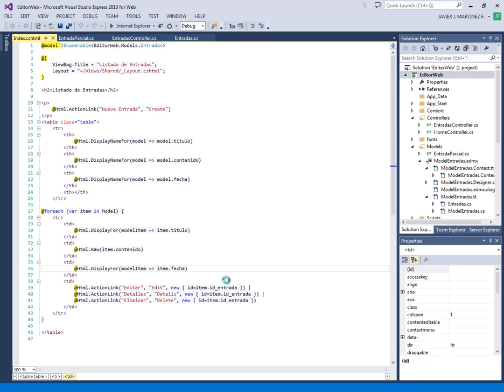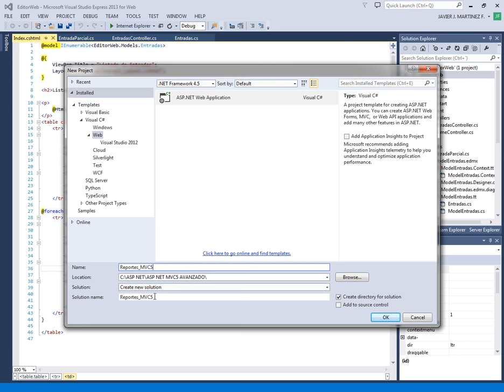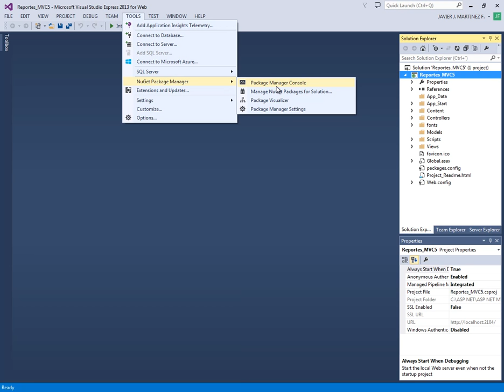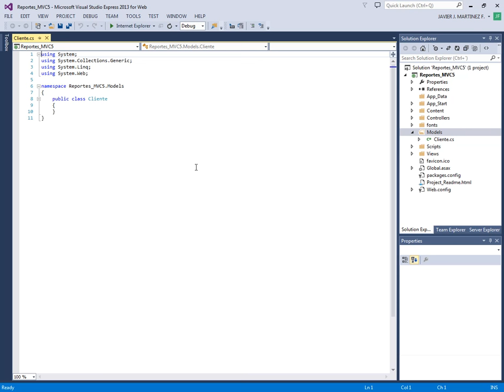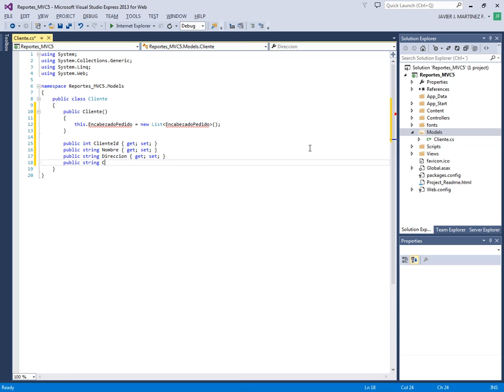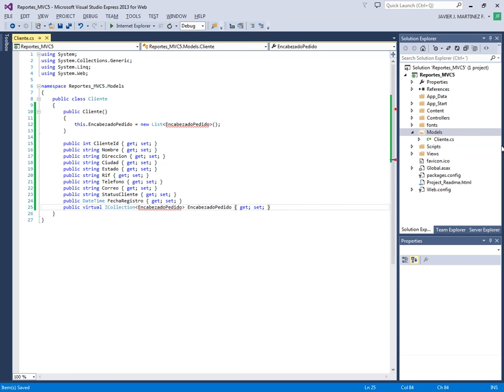REPORTES EN ASP .NET MVC5 CON C# - CURSO ASP .NET MVC5 CON C# AVANZADO - VIDEO 31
Comienzo de nuestra serie de videos para crear reportes en ASP .NET MVC5 CON C# AVANZADO. Agregamos al proyecto el Entity Framework 6.1. Creamos el proyecto y nuestra primera clase, Cliente, en la capa Modelo.